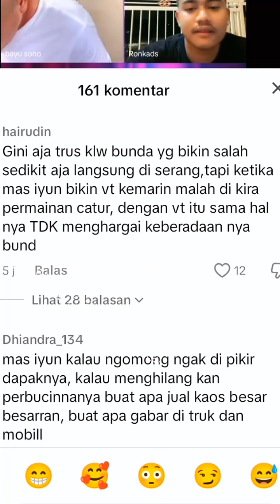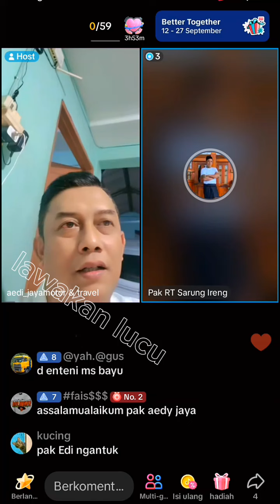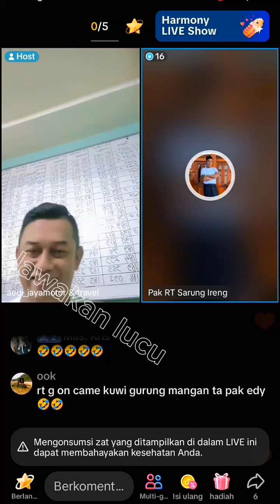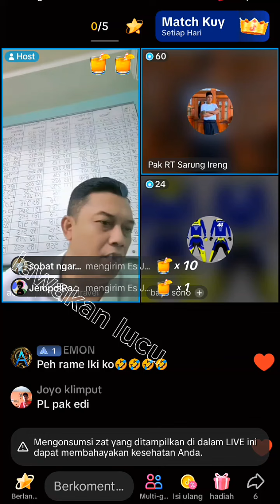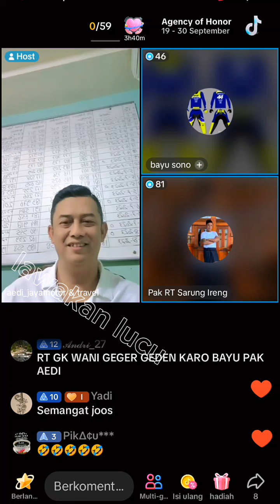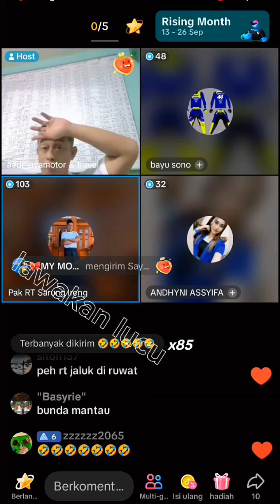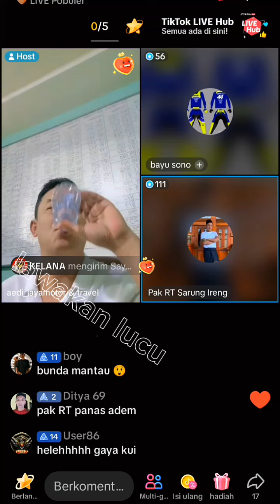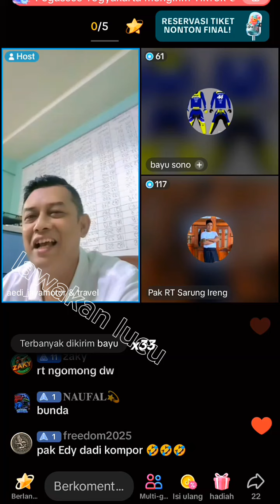mas iyun mau menghilangkan kebucinan dengan bunda fauzana